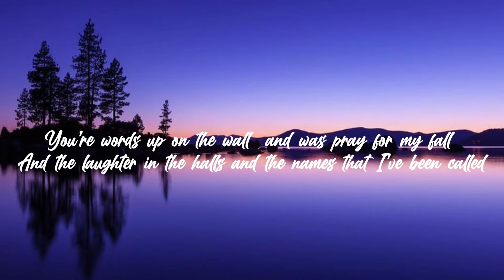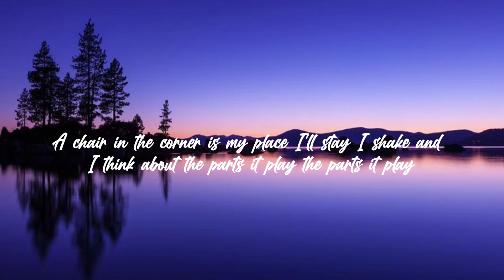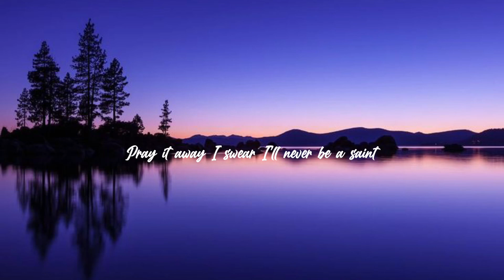Imagine Dragons - Enemy (Lyrics)